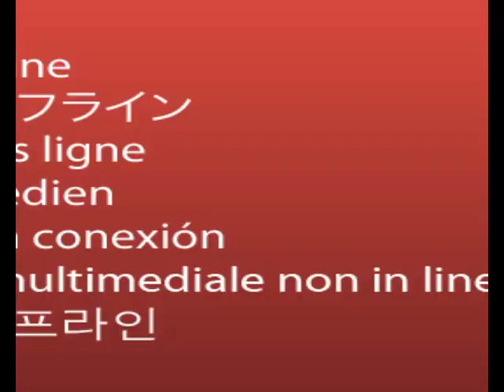5 मिनट 25 ख़बरें : Amritsar Rail incident पर आजम खान ने जताया दुख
हमसे जुड़े रहने के फॉलो करे हमे